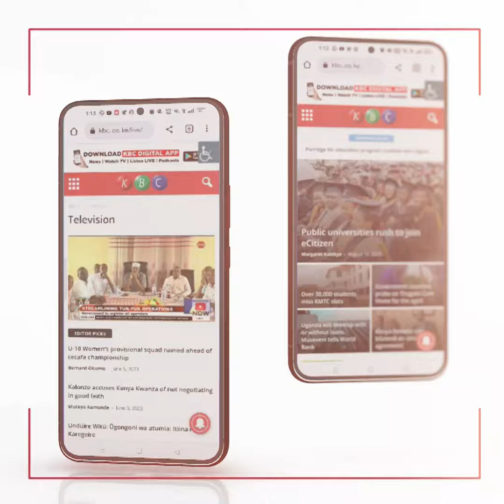CS Muturi: Delivery of govt services to be upgraded by making all Huduma Centres one-stop shops